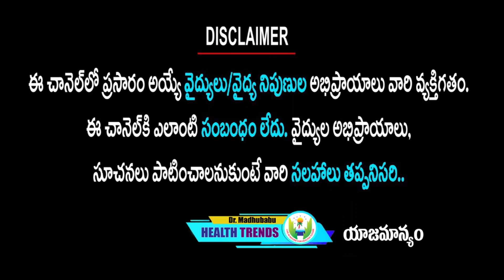మీ శరీర తత్వం ఎలాంటిదో తెలుసుకుంటే మీ ఆరోగ్యం మీ చేతుల్లో ఇలా చేస్తే| Dr.Madhu Babu Health Trends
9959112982 కి వాట్సప్ చేస్తే చాలు డాక్టర్ గారు మీరు ఫ్రీగా సలహా ఇస్తారు.